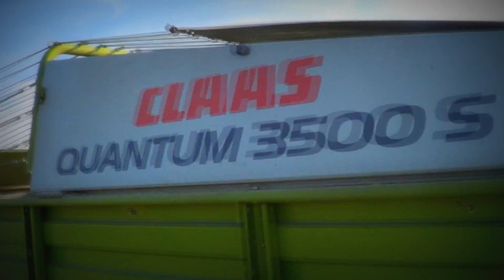SiannoKiszonkaa ! Silage In Poland 2k13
Pozdrowienia Dla Grzegorza :) Dzięki za poinformowanie o akcji a także za podesłanie nutki ! :)